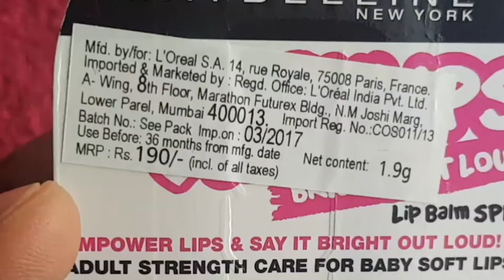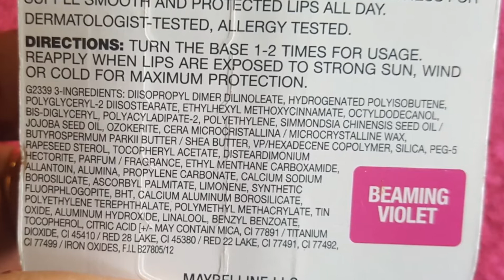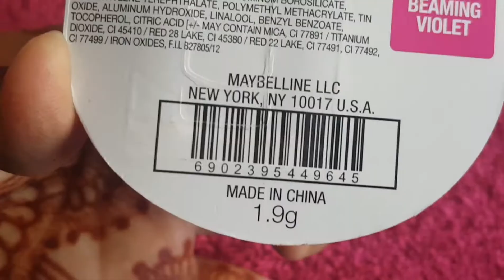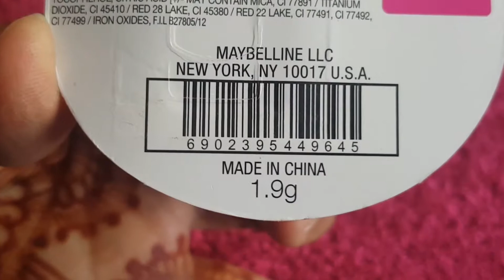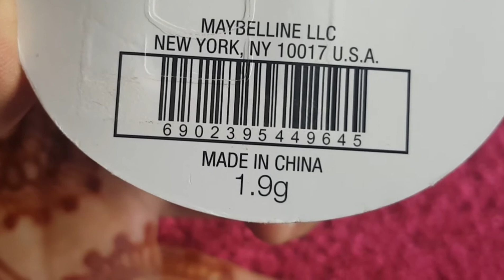Maybelline Lip Balm/Lipstick Comparison / Baby Lips Color VS Baby Lips Bloom Review in Hindi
Maine is video mei Maybelline ki do Lip Balms Comparison kiya hai, jo hai Baby Lips Color vs Baby Lips Bloom. Aur btaaya hai ki dono ki khubiyaa aur khamiya hain.
Aur ye bhi btaaya hai ki apko kaun si lip balm kharidni chahiye.

Links to check online price
Maybelline lips Color
Maybelline Lips Bloom

Gora Chehra Paaye Aasani se

Best Facial for Summers || घर बैठे करे अपनी त्वचा को फेशियल || Quick & Easy Facial at Home

बालों को जल्दी लंबा करने के लिए अपनाएं ये नुस्खे ।। How to get Long & Shiny Hair || grow Hair Fast

Easy Homemade Face Toner (hindi) |   घर पर बनाएं आसान फेस टोनर